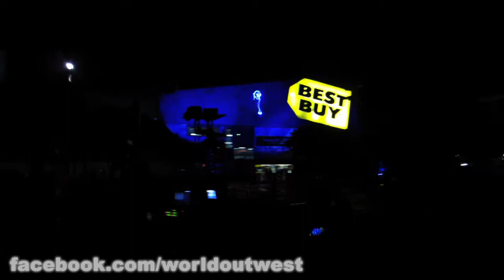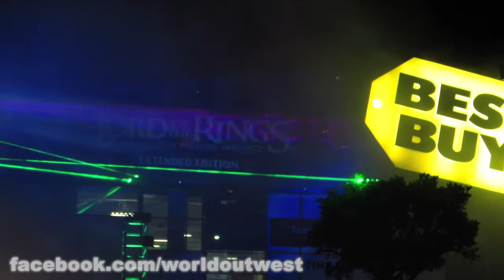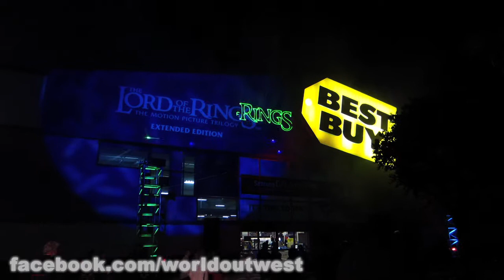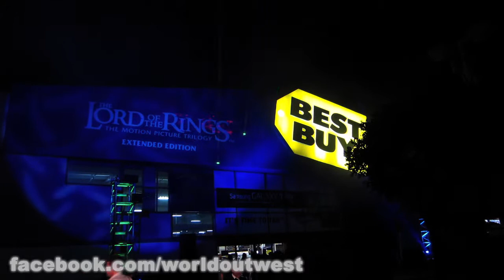The Lord of the Rings - "Middle Earth Midnight Madness" Event: Fireworks & Lasers - Best Buy in LA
A fireworks and lasers show at a Best Buy in West LA -- held during a celebratory event: "Middle Earth Midnight Madness" -- at Best Buy's West Los Angeles location, 11301 W. Pico Blvd., where fans gathered on 6/27/11 in anticipation of buying the extended edition of "The Lord of the Rings" trilogy on Blu-ray.